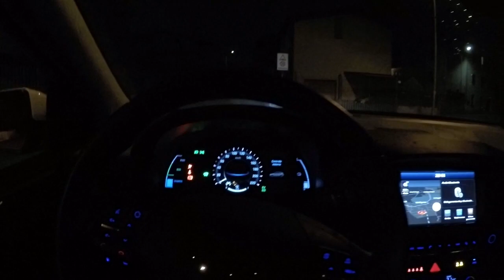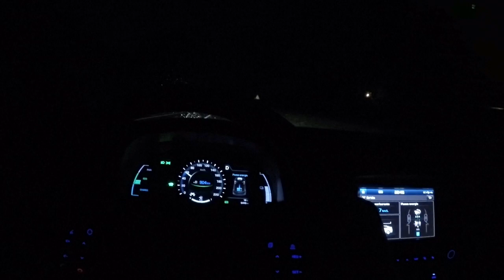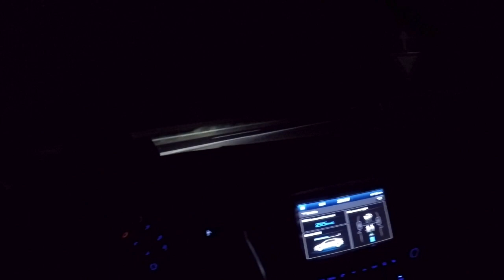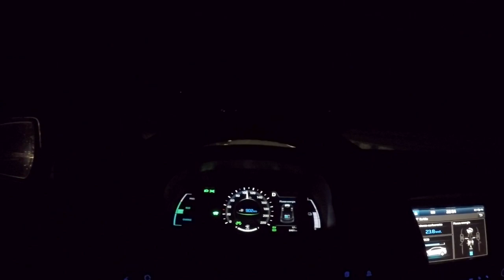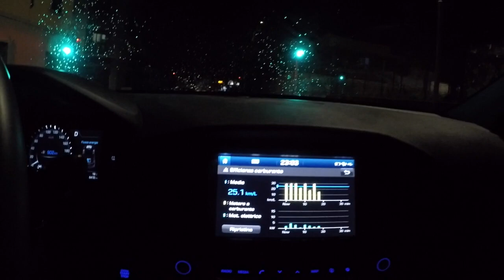Hyundai Ioniq hybrid 2018 (25,3 km/l)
In questo ultimo abbiamo provato una delle ultime nate della casa coreana la Hyundai Ioniq hybrid, una delle prime vetture full-hybrid della Hyundai.
Dotata di una cambio a doppia frizione a 6 marce e un batteria di nuova generazione ai polimeri di litio riesce a garantire grandi percorrenze nelle sola modalità elettrica fino ad una velocità massima di 120 km/h, risultato notevole che infatti porta il consumo su una tratta extraurbana come quella della prova a meglio ottri 25,3 km/l.

Mi raccomando ragazzi iscrivete 🔔 e commentate sotto il video per farci sapere cose ne pensate, soprattutto non dimenticate che se foste intenzionati a comprare una TESLA potrete usufruire del nostro codice referral e otterrete 1500 km GRATIS in tutti i SUPERCHARGER d'Europa 😍😍!